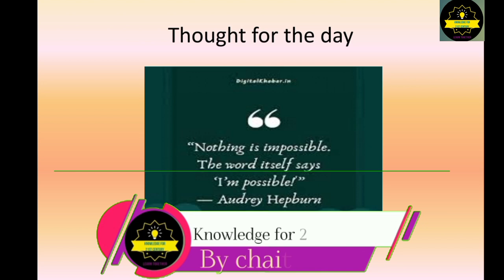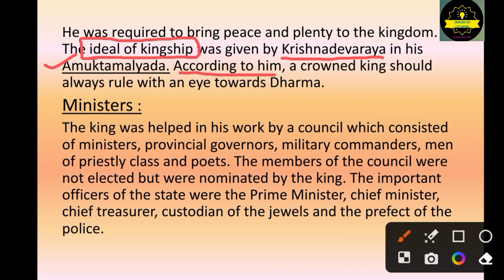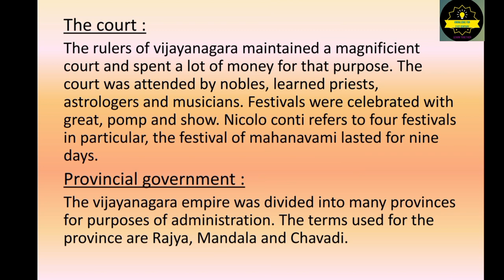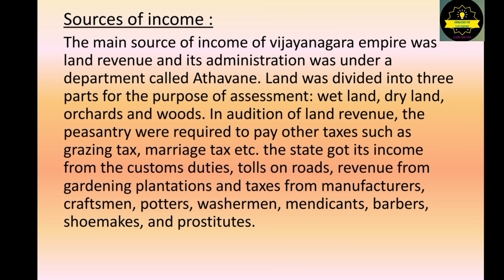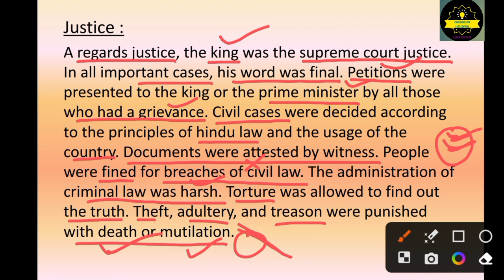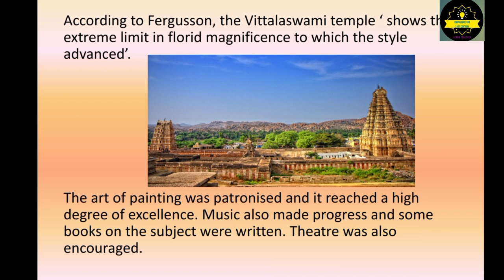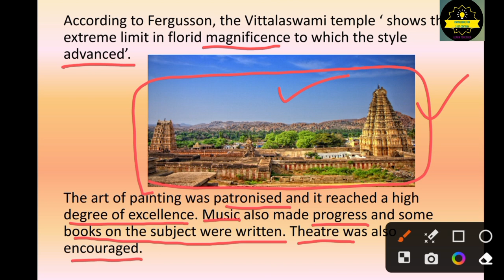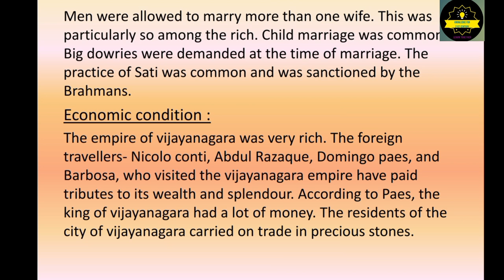part-5 Administration and Lifestyle in vijayanagara @ knowledge for 21st century youtube channel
Part-5 administration and Lifestyle in vijayanagara kingdom explained in kannada by P.chaitra